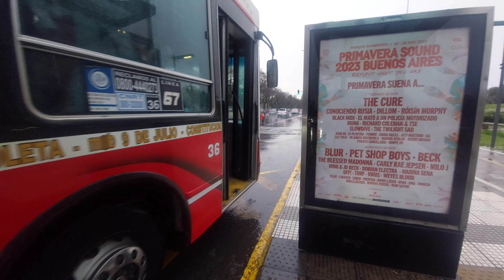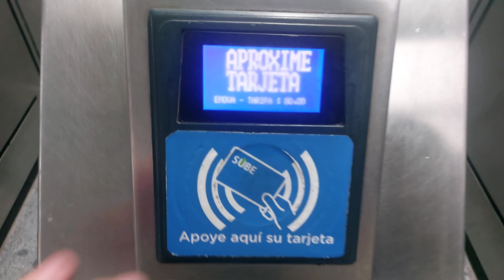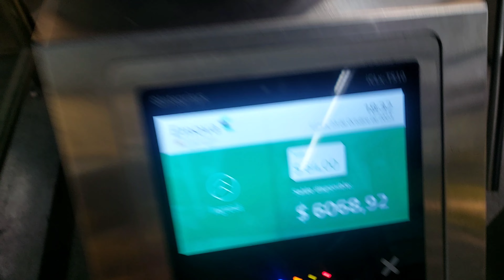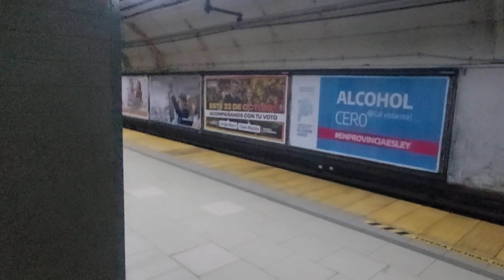Me Agarra LA LLUVIA en CONSTITUCIÓN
Les debo otro Vlog Random donde ayer se largó a llover con todo y yo viajaba en Subte y Colectivo.
Y de paso comí algo xD